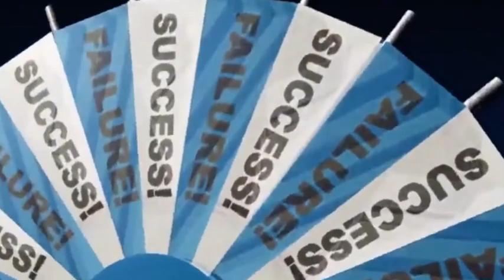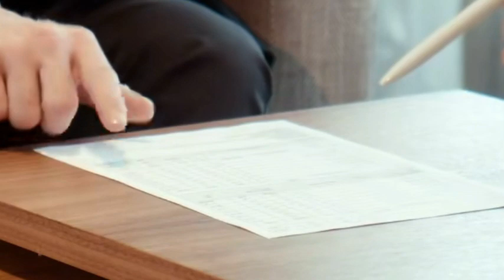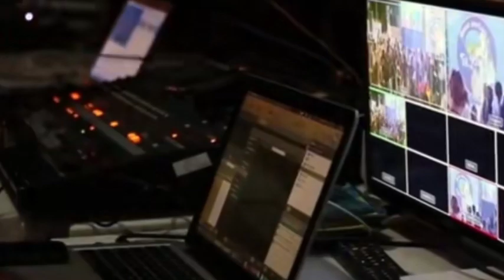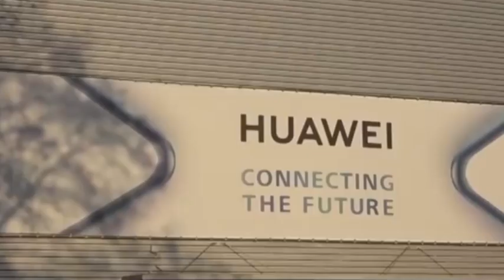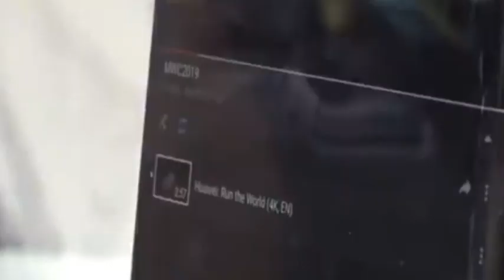The End of an Era? ASML, TSMC, and The High-NA EUV Standoff.